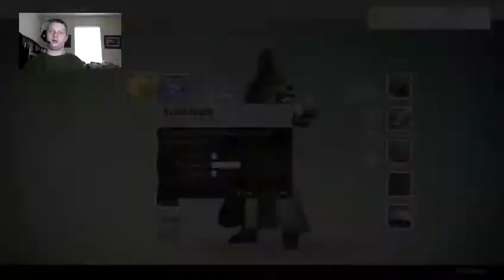LET'S PLAY DESTINY (LIVESTREAM 1) - 5 / 7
In this I play destiny, I do a few missions so SPOILER ALERT and i do a boss.